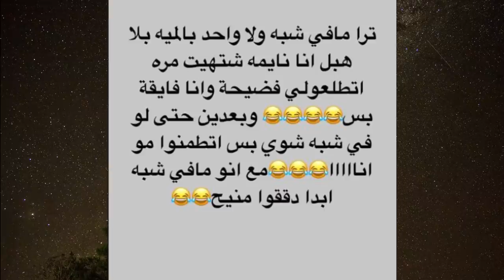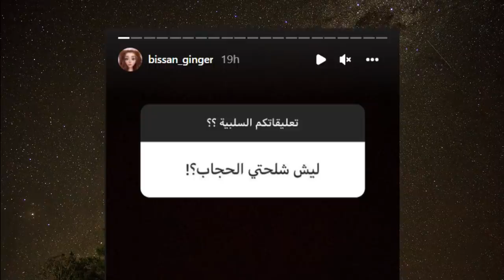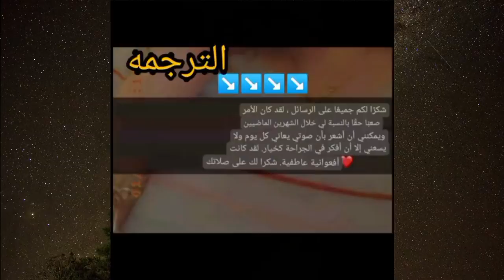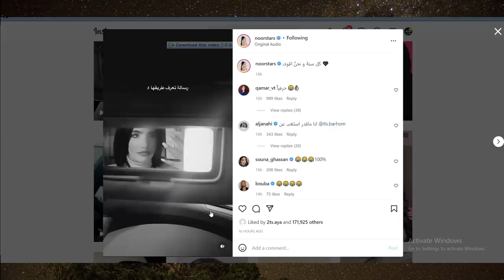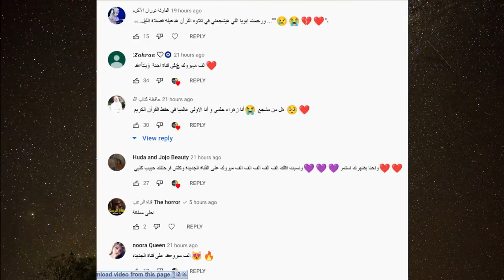بكاء اصالة المالح بسبب نهايتها قمر تفضح نور مار تقول تركت نور مار وياسو وريدر يتركو بعض وبيسان تخلع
رابط الموقع ادخلو سجلو دخول العبو اي لعبة بالموقع 15 مرة تقريبا يعني كل مرا تلعبون لحد متخسرون تنحسب مرة وبعدين كل 10 اشخاص سوو هل شي حيتم التبرع لابو فلة 5 دولار مضمون والله العظيم